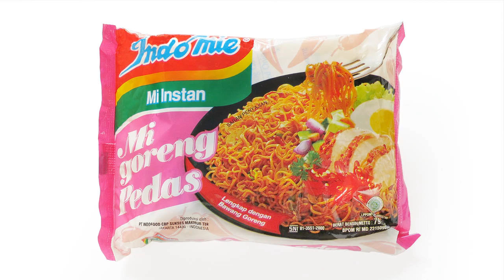No.5534 Indomie (Indonesia) Mi Goreng Pedas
Indofood (インドネシア) Spicy Fried Noodles